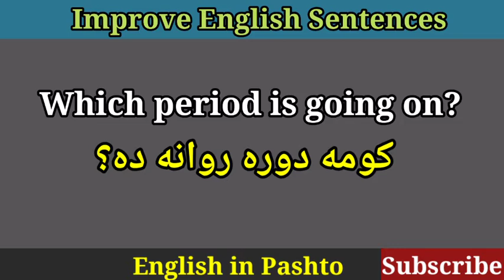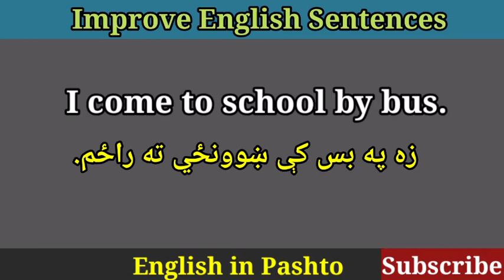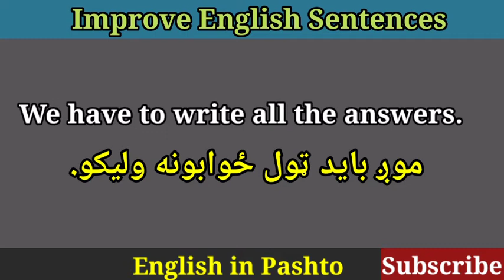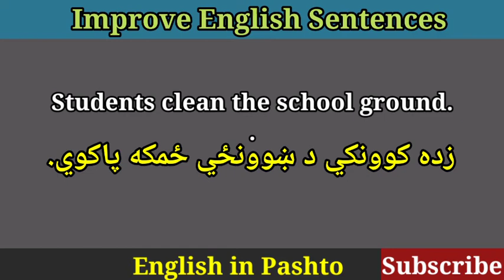English to Pashto Sentences 34